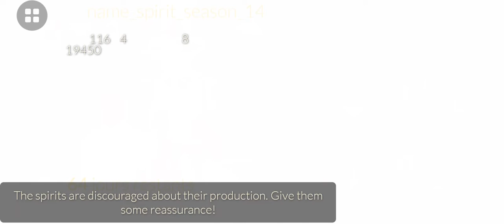[SKY BETA] Season of Performance: 4th Quest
first test, for beta report and feedback